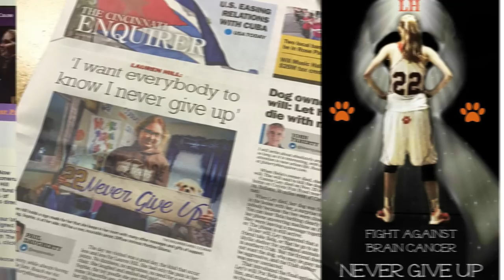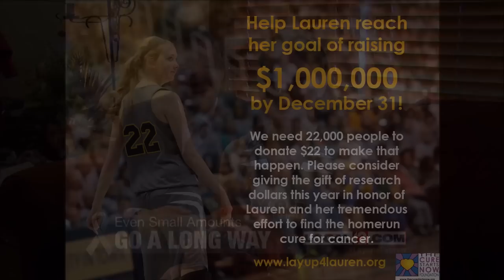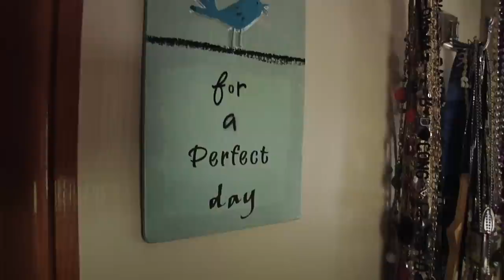Basketball Star Lauren Hill Talks about Hospice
Lauren Hill’s last basketball game at Mount St. Joseph’s College was not her last word. In fact, it’s become a springboard for her to live as many moments as she can and to raise a million dollars for cancer research by December 31st. Our Hospice of South Central Indiana is helping her reach that goal.